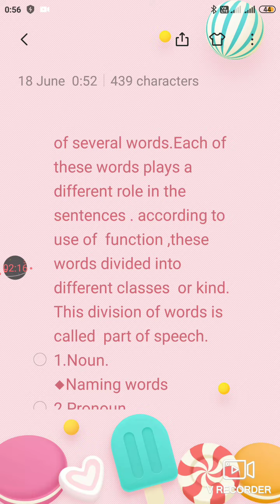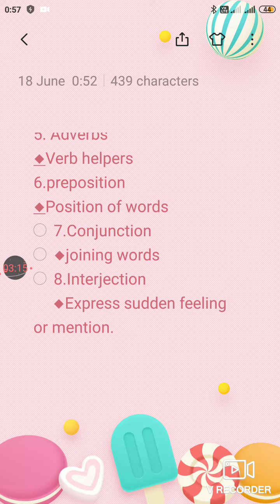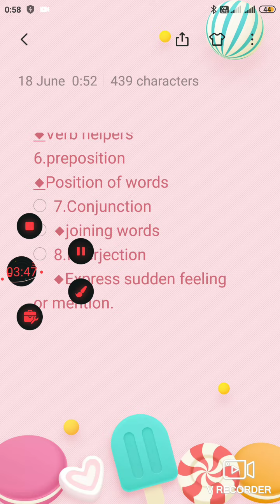PARTS OF SPEECH [Part - 1]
So we are coming with another interesting topic of grammar and that is "PARTS OF SPEECH" Hope you will enjoy it !